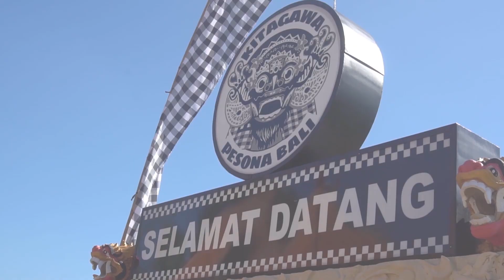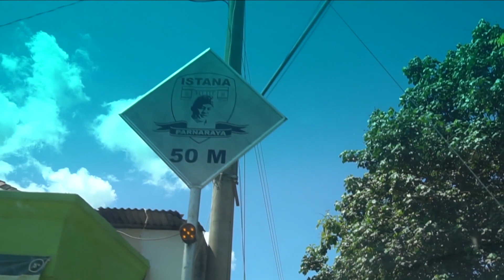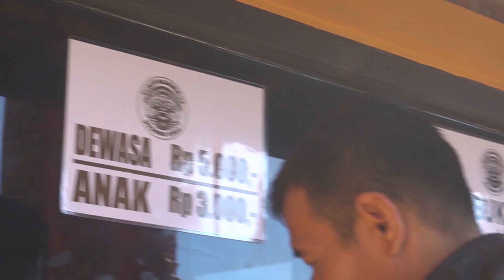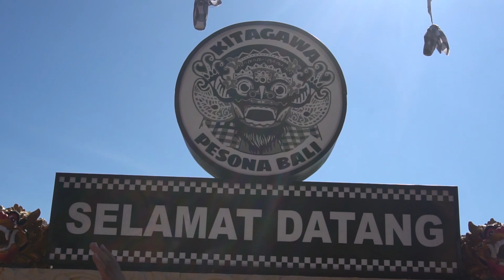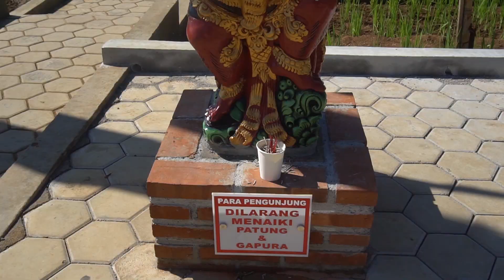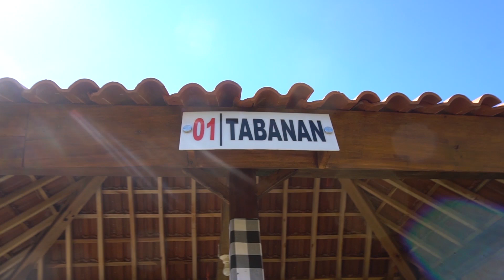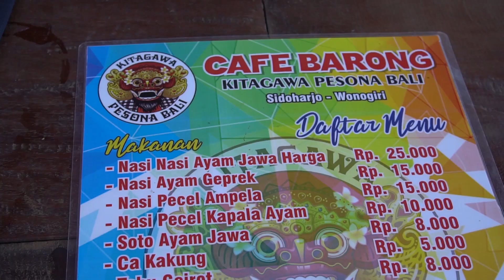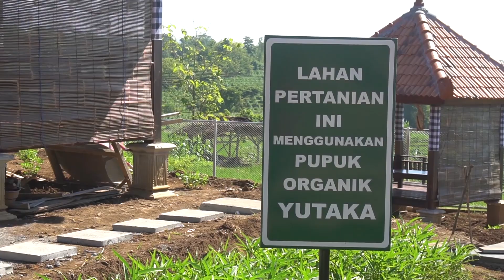di WONOGIRI ADA BEGINIAN ?? | KITAGAWA PESONA BALI | WISATA VIRAL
Lokasinya mudah di temukan melalui google maps, dan sangat direkomendasikan untuk datang ke tempat ini .